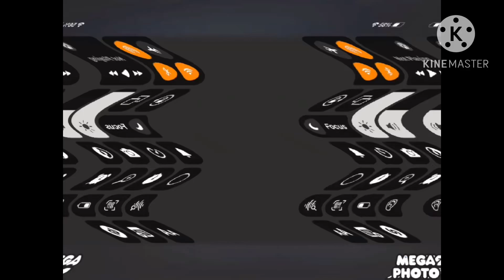Gummy Bear Movie Maker Not Scary